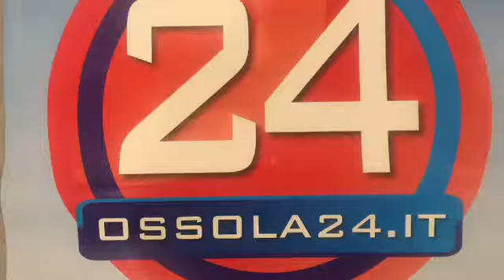Festa uva 2016 Masera intervista Mauro Comazzi bilancio primi due giorni